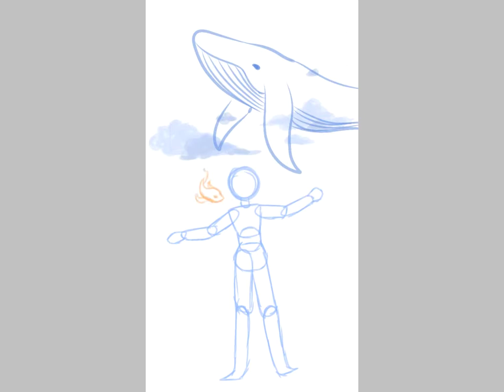|•| ☄💙Welcome home, lil' starlight 💙☄|•| Art tribute to Qinq Han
Hello there, fellows! This time I decided to upload a different content from Gacha Life, in fact this time is a drawing of mine that I did recently. As some of you knows, maybe, Qinq Han, known also as @qinniarts (on Instagram), has suddendly passed away on 8th February 2020 after fighting for a long time with a rare condition called "Fibrosis Sacroma" cancer.
Since I was young, she was a huge inspiration to me. In recent times, also, she taught me to stay strong and never give up, also when you feel weak. Well, now she is watching us from her starry heaven... [Ok, I know this actually sound sad ;w;]
Rest in peace Qinq Han. Thanks for brightening my life, and the lives of many others.
☄💙 We'll all miss you, lil starlight.💙☄

Apps used: Ibis Paint X